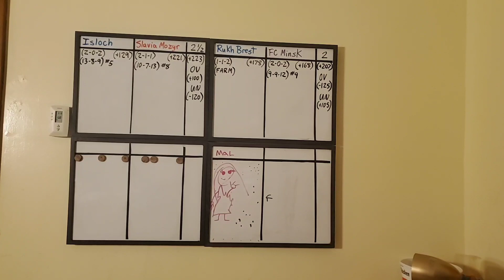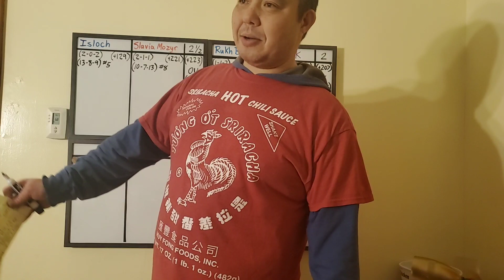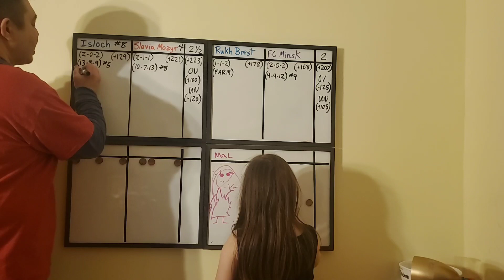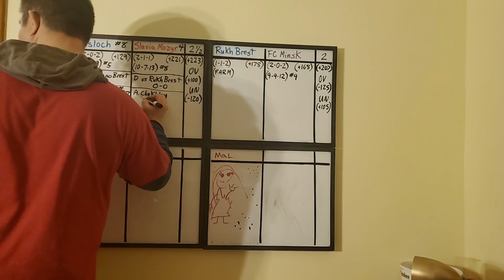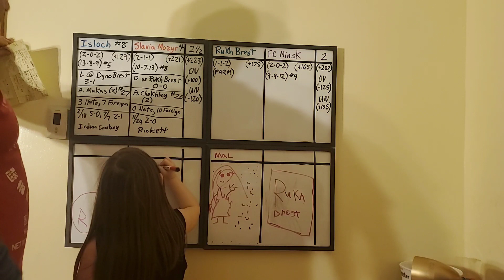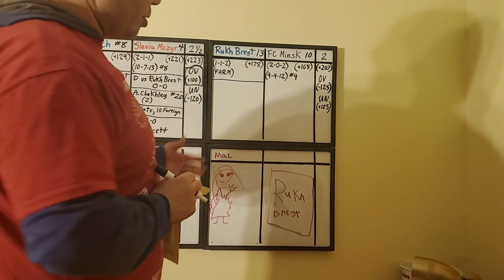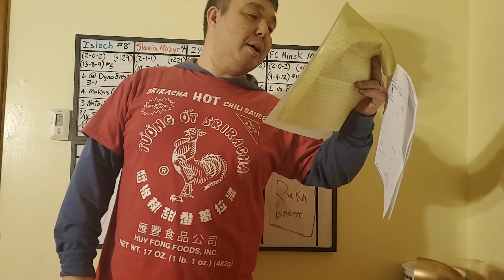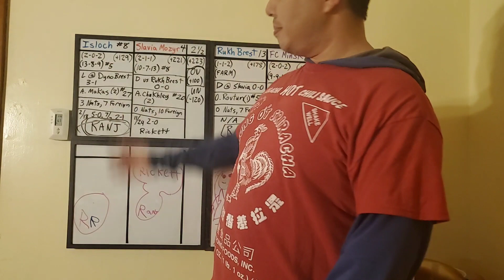Belarus Premier League Soccer Picks 4/18/2020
Ranj picks Belarus Premier League Soccer Matches: Isloch vs. Slavia Mozyr 6:15, Rukh Brest vs FC Minsk 19:37, Recap 28:28